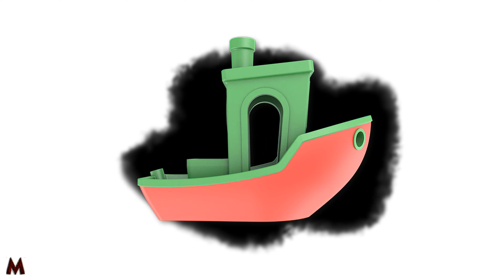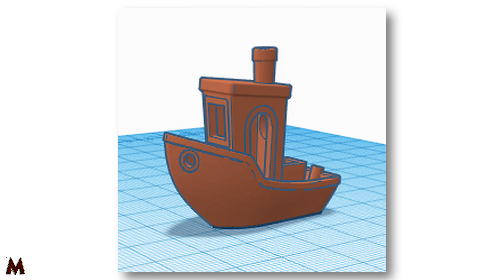EL BARCO MAS PEQUEÑO DEL MUNDO - MendoZza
PROXIMAMENTE NUEVOS VIDEOS EN NUESTRO NUEVO CANAL
Saludos :)